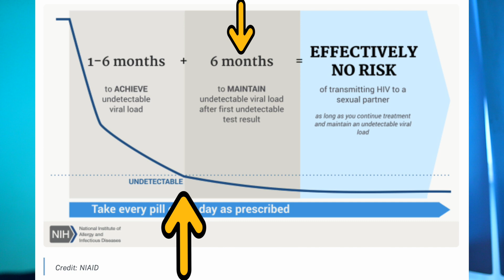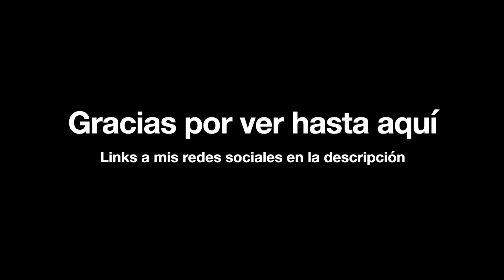VIH: Indetectable = Intransmisible - ¿Qué significa? - Carga viral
Saludos!

Indetectable = Intransmisible
En el 2016, junto con la iniciativa de terminar con la pandemia del VIH así como con el estigma de la enfermedad, se lanza la iniciativa de Indetectable = Intransmisible.
Esto hace referencia a una persona que vive con VIH y se encuentra en tratamiento, no puede transmitir el virus de ninguna forma.